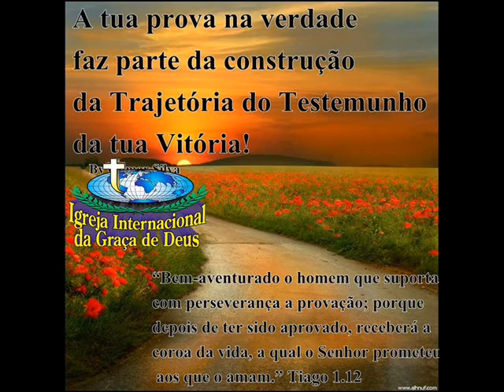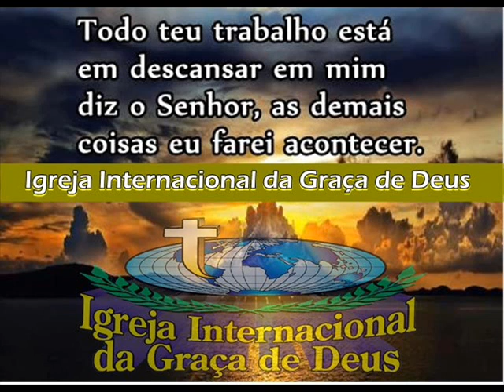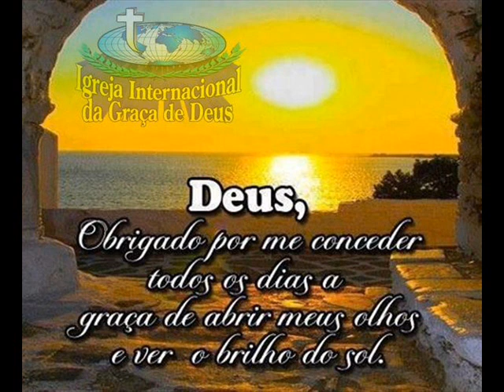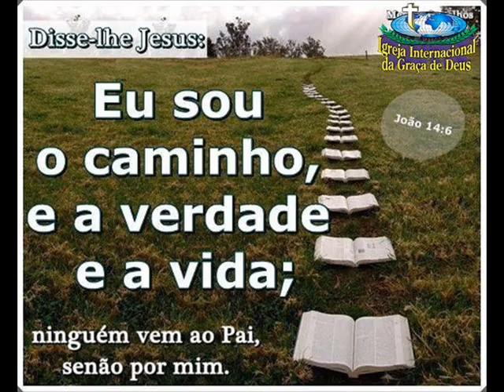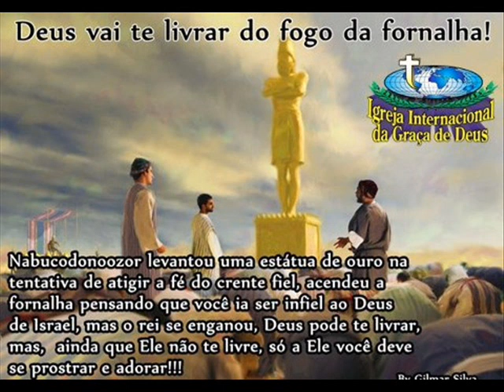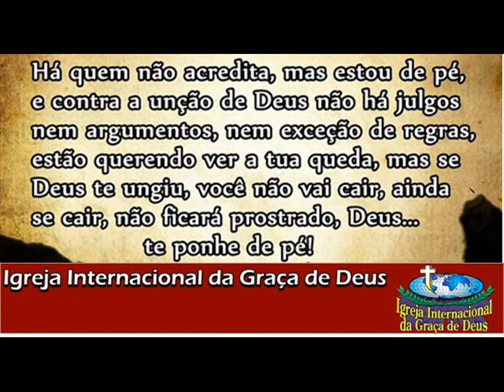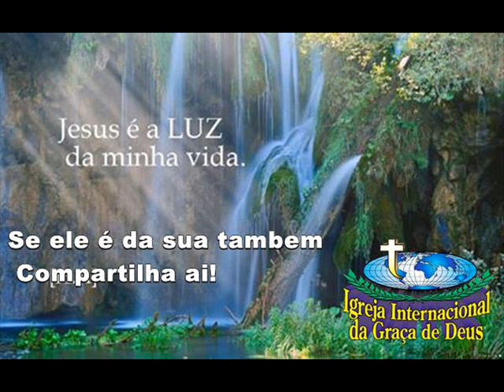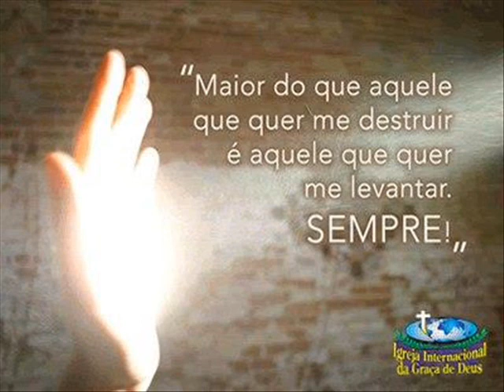A IGREJA APRAZÍVEL - MISSIONÁRIO R. R. SOARES